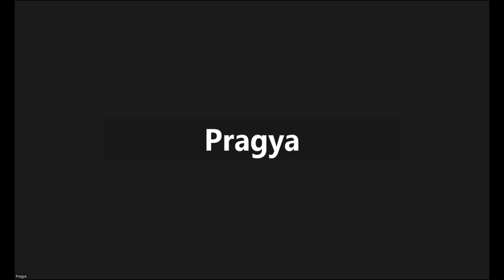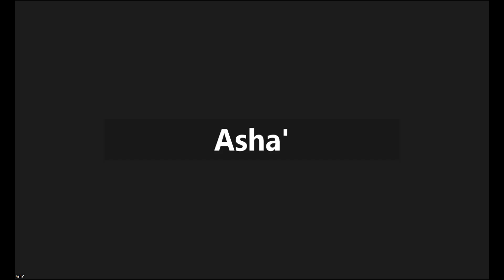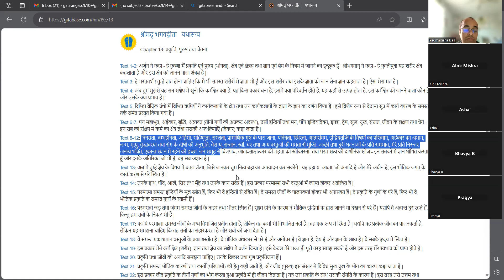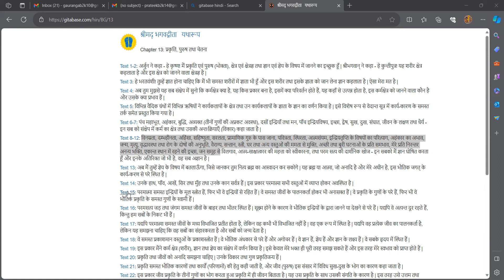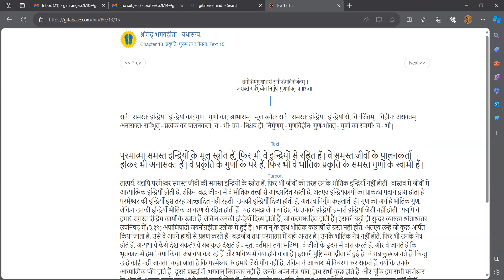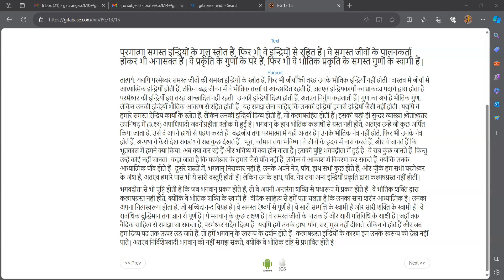ISKCONSTL_BhagwatGita Hindi-Chapter13-11122023_2